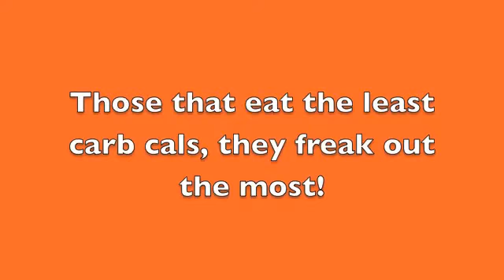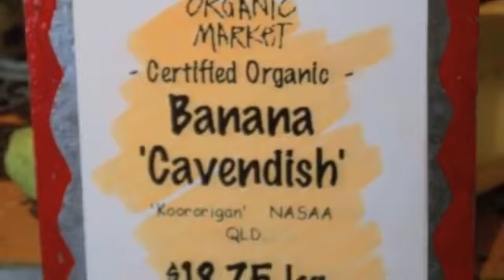RAW FOOD WEIGHT LOSS DIET Can you do it without bananas + dates #180